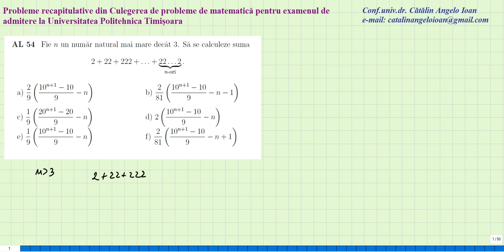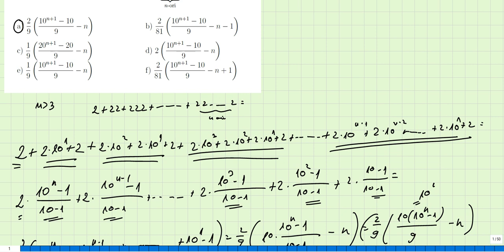Matematica Culegere de probleme admitere Politehnica Timisoara AL054